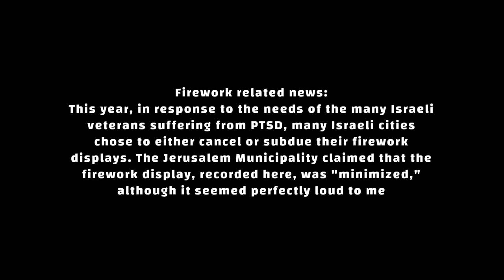Yom Atzmaut 5782/2022 - Jerusalem Firework Display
Jerusalem's fireworks display on on 5782/2022 as recorded from downtown. This year, in response to the needs of the many Israeli veterans suffering from PTSD, many Israeli cities chose to either cancel or subdue their firework displays. The Jerusalem Municipality claimed that the firework display, recorded here, was "minimized," although it seemed perfectly loud to me.